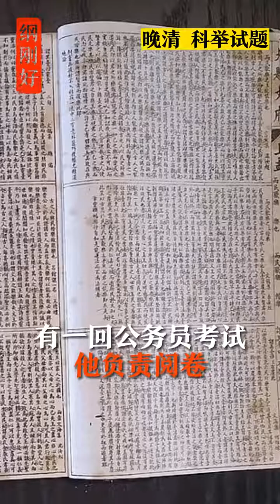郭德纲 《纲刚好》人鬼情未了——女鬼竟玩权色交易。